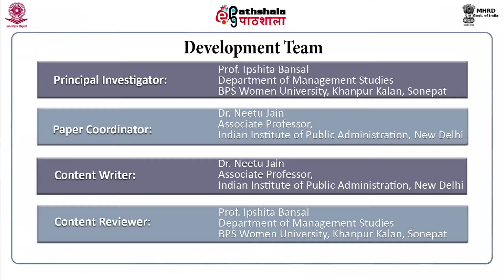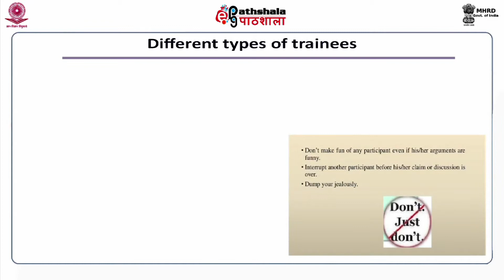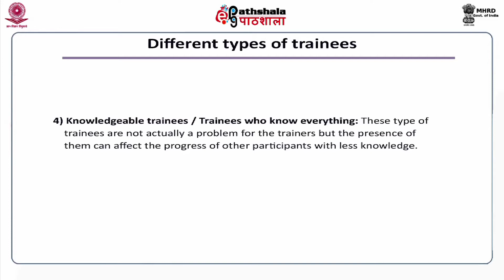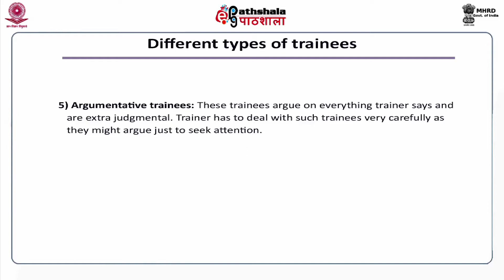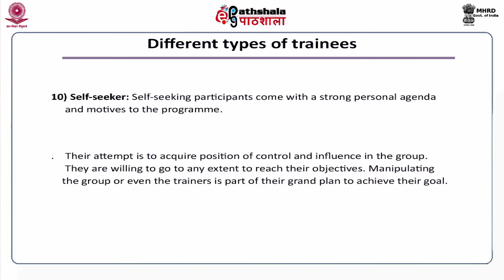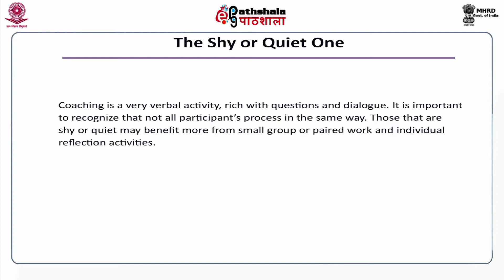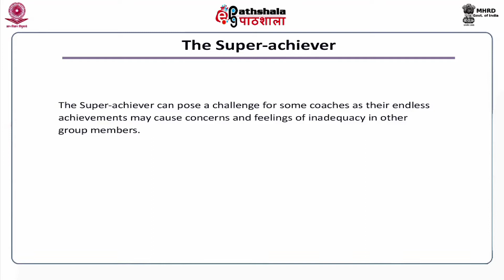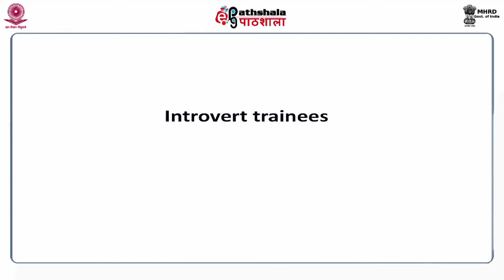M-30. Managing different types of trainees